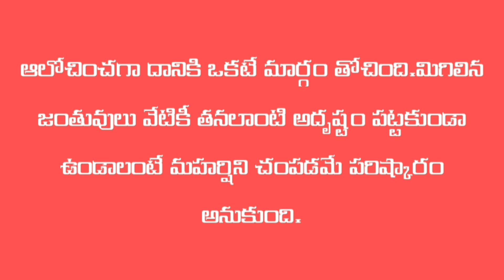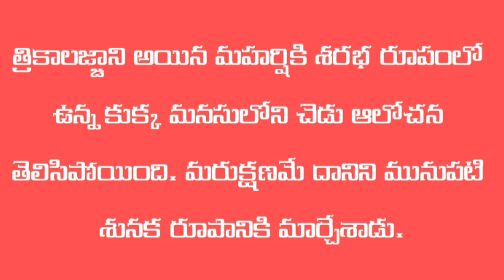నమ్మక ద్రోహం|మహాభారత కథలు|telugu stories#Telugustory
నమ్మక ద్రోహం|మహాభారత కథలు|telugu stories

fairy tale stories in telugu
fairy tales in telugu
fairy tales telugu
mahabharath stories
mahabharatha stories
mythology stories in telugu
purana kadhalu
stories of mahabharatha
telugu fairy tales
telugu kathalu
telugu moral stories
telugu mythology
telugu story
telugu story with moral
తెలుగు కథలు
తెలుగు కధలు
నమ్మకద్రోహం
పురాణ కథలు
పురాణ కధలు
పురాణ గాథలు
పురాణ గాధలు
మహారాజు